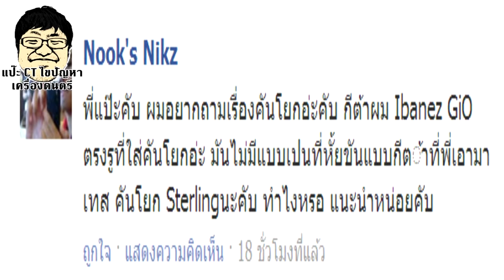แป๊ะ CT ไขปัญหา คันโยก Ibanez GRG Gio หลวม